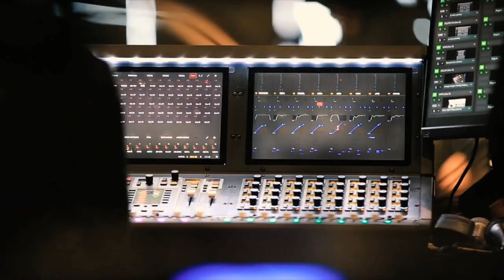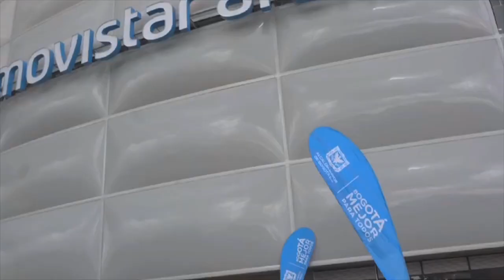En Trendiando: un recorrido por el Movistar Arena de Bogotá